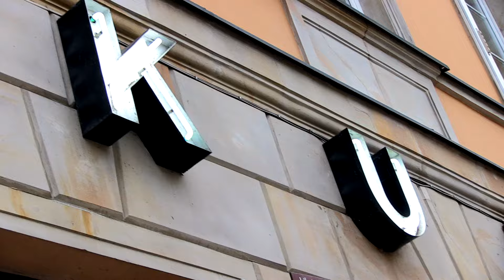"Zazdrość i medycyna" - premiera cyfrowa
W warszawskim Kinie Kultura 25 kwietnia 2016 r. odbyła się premiera zrekonstruowanej cyfrowo „Zazdrości i medycyny” jednego z najbardziej znanych obok „C.K. Dezerterów” i „Zaklętych rewirów” filmów Janusza Majewskiego. Pokaz poprzedziło spotkanie publiczności z reżyserem i ekipą filmu.